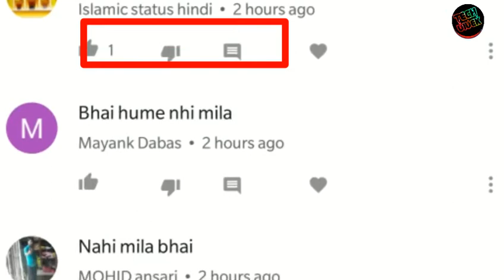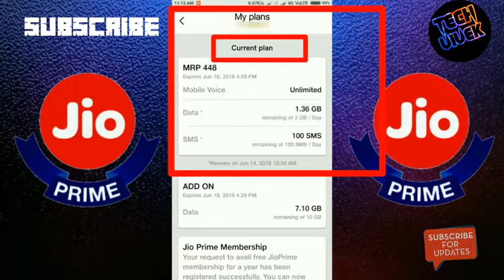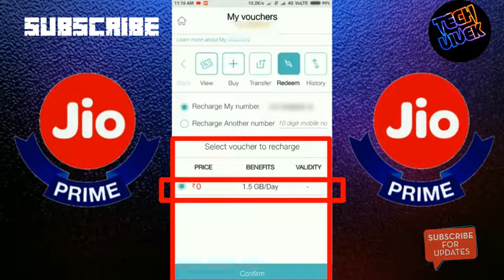Jio Double Dhamaka offer! GET 3GB Par Day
1.jio Double Dhamaka offer! GET 3GB par Day

2.jio Double Dhamaka offer get 3GB daily

3.double dhamaka offer

4.jio double Dhamaka offer

5.Reliance jio double Dhamaka offer

Hello Friends this is 13th
Video so like👍Share➡

India jugad tech

My jio App link : javascript:void(0);

AUR DOSTO 1 comment
To jarur karna 🙏🏻

To dosto
Jio TV ke 100 million downloads Ho chuke he
Isleye jio ने jio TV users
को primeum channel  bel kul free kar diya he

Jio TV par Aap konsa bhi program free me dekh sakte Ho

To DOSTO IS VIDEO KO
SHARE JARUR KARNA

1Comment To jarur karna comment me kuch Aap mughse video se related
Kuch bhi question puch sakte Ho 😊

TO DOSTO AAJ KE IS VIDEO ME BUS ITAN HE
MELTE HE NEXT VIDEO ME

     TO DOSTO MELTE HE NEXT VIDEO ME

    ☺TELL THAN BY☺